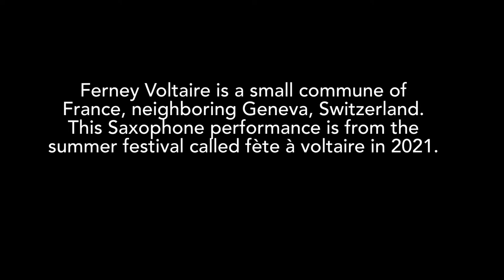Saxophone performance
Every summer, there is a summer festival organized by the commune of Ferney Voltaire known as Fète à Voltaire (festival of voltaire). This video is from June 2021. Ferney Voltaire is a small commune of France at the border of Geneva, Switzerland. There is a big number of expatriates who are working in Geneva but living in Ferney Voltaire. I am sure you will love this short video :)